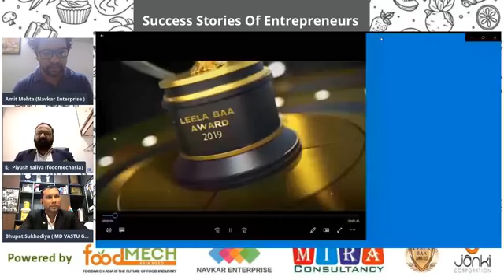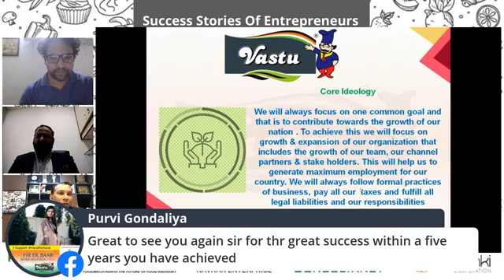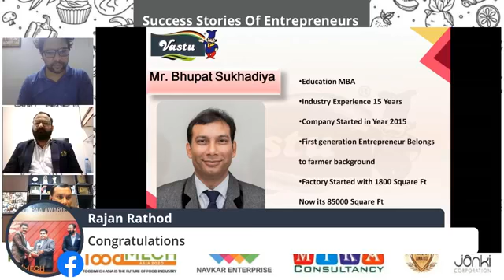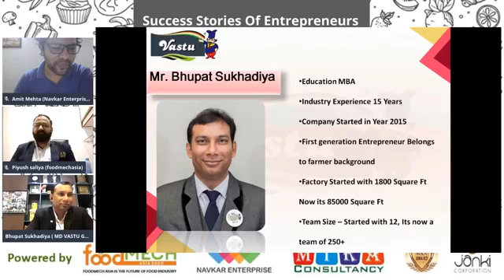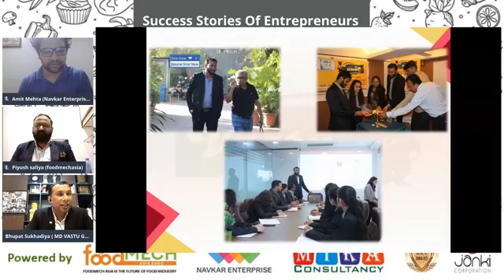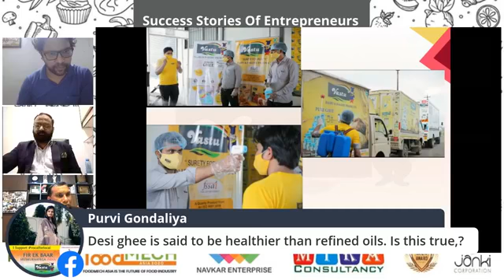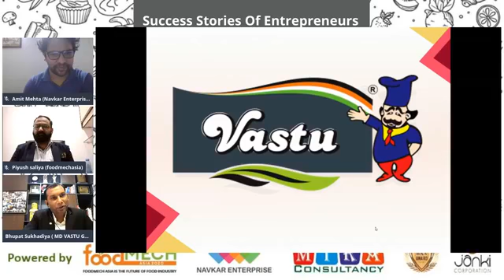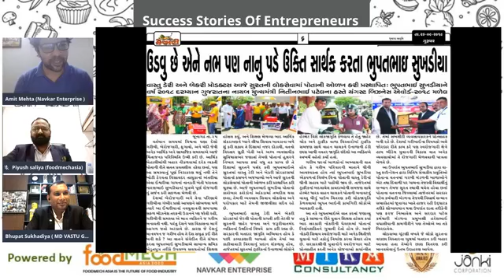A Saturday Business Solutions Talk Session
A Saturday Business Solutions Talk Session with Mr.Amit Mehta, Mr.Piyush Saliya & Mr. Bhupat Sukhadiya